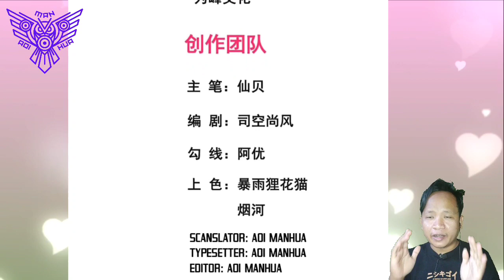The First Person In The World ™ Supreme Tyrant Of Heaven Chapter 109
COPYRIGHT / LICENSING